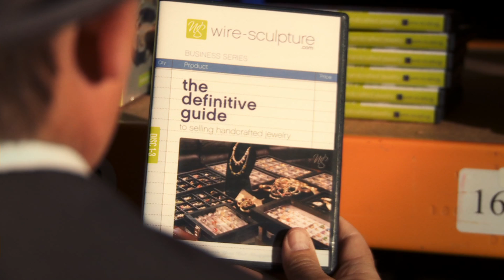PI WIREY pt3